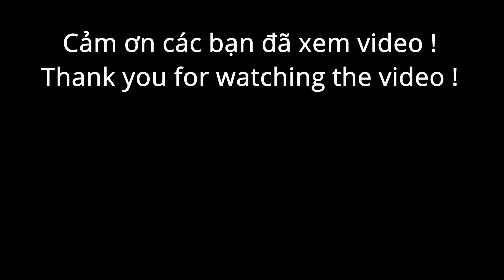1106 / Kéo ba mẻ lưới gần 100 ký cá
Vân xin chào cô chú anh chị và các bạn, hôm nay mấy chị em của Vân đến nhà em Nhiệt, kéo lưới bắt cá, kết quả kéo ba mẻ lưới bắt được gần một trăm ký cá, Vân mời cô chú anh chị và các bạn xem video nhé.

Nguồn : Vân Nguyễn Cuộc Sống Miền Tây VN